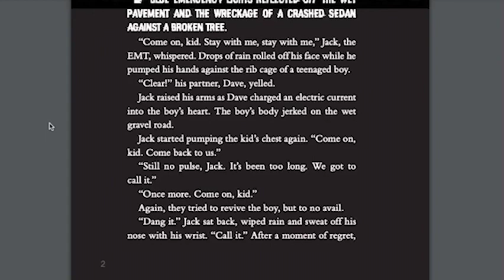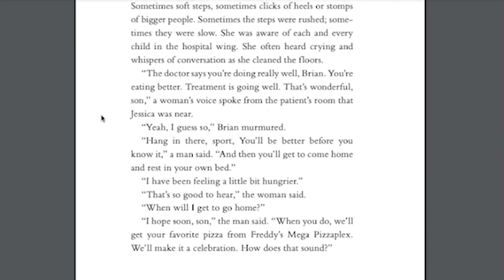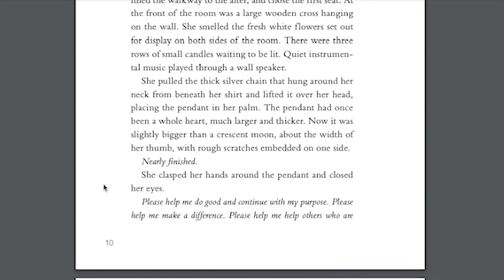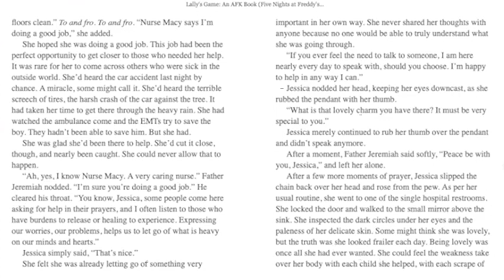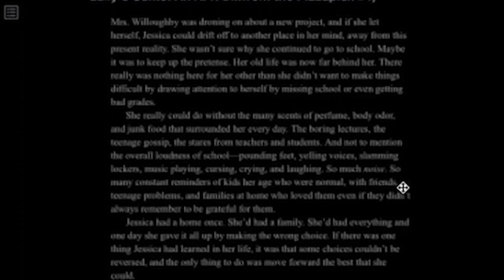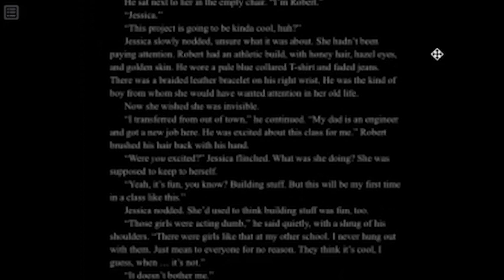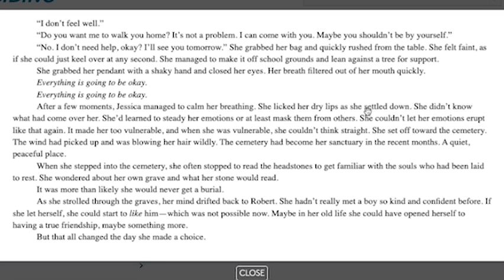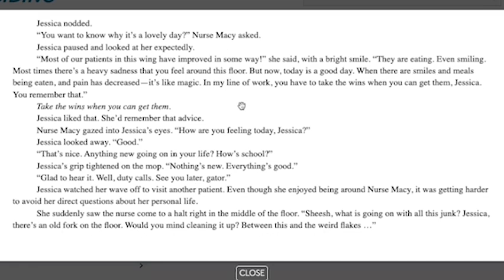[Audiobook] Frailty - Part I (Lally's Game Story One Read-through)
Here is the audiobook read-through for the first story for Lally's Game, which is called Frailty!

(っ◔◡◔)っ ♥ please accept my apologies for the bad quality in the middle ♥